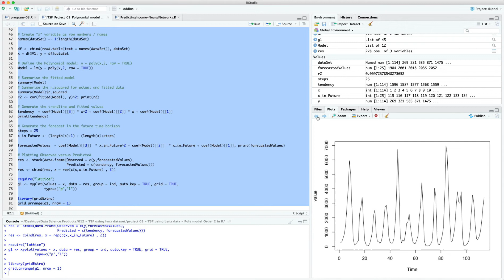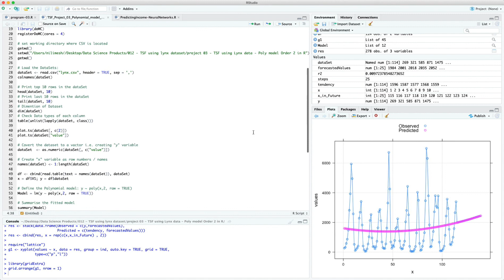Time Series Forecasting in R - Polynomial model Order 2 using lynx dataset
Time series forecasting is a method of predicting future events based on historical data. In this article, we will discuss how to use a polynomial model of order 2 to forecast time series data in R, using the lynx dataset.

First, let's talk about what a polynomial model is. A polynomial is a mathematical expression that involves a sum of powers in one or more variables. A polynomial model of order 2, is a type of polynomial that involves one variable and the power of 2. It is also known as a quadratic model.

To use a polynomial model of order 2 in R, we need to have the lynx dataset. The lynx dataset is a historical record of the number of lynx trapped in Canada from 1821 to 1934. We will use this dataset to predict the number of lynx trapped in future years.

To start, we need to load the lynx dataset into R. We can do this by using the command "data(lynx)" which is already available in R package. Next, we will use the "lm()" function to fit a quadratic model to the lynx dataset. This function will take the form "lm(y ~ x^2)", where "y" is the variable we want to predict (the number of lynx trapped) and "x" is the variable we are using to make the prediction (the year) and "^2" denotes the order of the polynomial.

Once the model is fit, we can use the "predict()" function to make predictions about the number of lynx trapped in future years. The "predict()" function takes the form "predict(model, newdata)", where "model" is the quadratic model we created and "newdata" is a data frame containing the new values we want to use for the prediction.

It's also important to check the accuracy of the model. We can do this by using the function "accuracy()" which compares the predicted values with the actual values and returns the percentage of correct predictions.

It is worth mentioning that, sometimes a polynomial model of order 2 might not be the best option, it is important to consider other models such as Exponential, Moving Average and ARIMA models to get the best fit for the time series data.

In conclusion, time series forecasting is a powerful tool that can help us predict future events based on historical data. Using a polynomial model of order 2 in R, we can make accurate predictions about the number of lynx trapped in Canada in future years using the lynx dataset. It is important to check the accuracy of the model and consider other models before making any predictions.

A list of Python, R and MATLAB Codes for Applied Machine Learning and Data Science